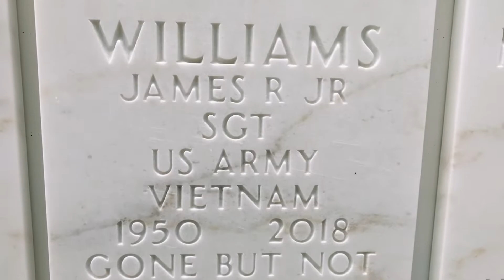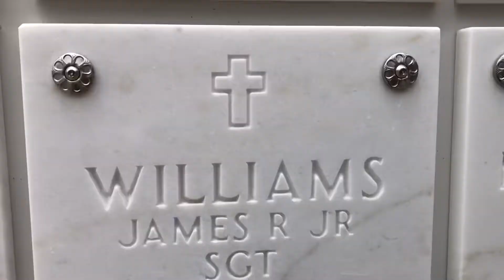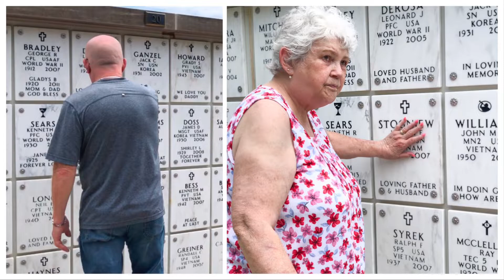How We Celebrated Father’s Day | Father’s Day 2021 | Celebration for Father’s Day | 101 Food Travel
In today’s video I will be sharing the 2021 Father’s Day celebration. This year my husband choose to celebrate Father’s Day by visiting his dad at the cemetery together with his mom and brother. It was a great visit and very emotional, my husband missed his dad everyday. Dad is a wonderful man, took me like I was his own daughter.  Father’s Day was great and we enjoyed visiting our mom and brother.

Equipment I Used - Editing Software & Where I Get My Music:

Camera: iPhone X
Video Editing: KineMaster
Music From: KineMaster
Intro & Font: Phonto

2.  "Its fair use" No copyright is claimed and to the extent that material may appear to be infringed, I assert that such alleged infringement is permissible under U.S. and Philippine copyright law. If you believe material has been used in an unauthorized manner, please contact the poster.
3. This Video is not associated with any company or products mentioned in the video.